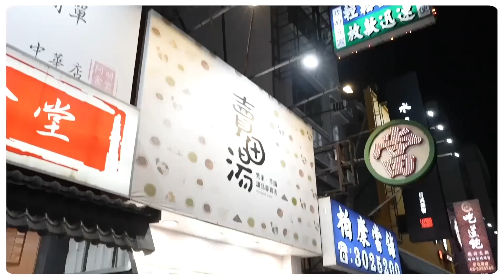冬至元宵來了吃吃這間手工台南湯圓／在地深耕近10年／傳承奶奶手藝一勺冰涼一碗溫熱／手工製作湯圓Q彈帶勁／創造低甜度且含豐富膳食纖維的甜品／每天滿滿購買人潮「賣田湯」대만 요리Taiwanesefood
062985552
LINE：@211ocvyq